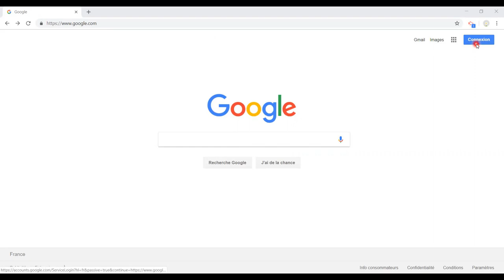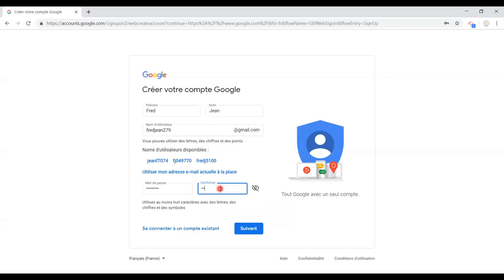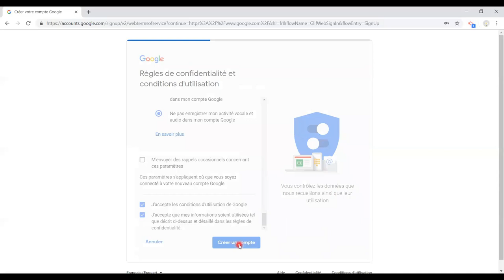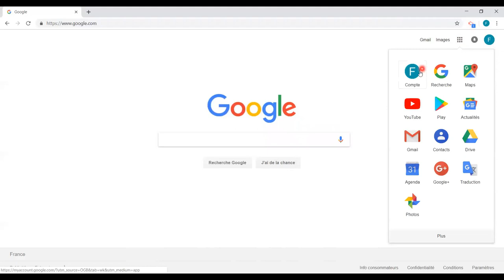Se créer un compte et paramétrer la confidentialité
Première étape avant de commencer à collaborer avec les outils Google : se créer un compte sans oublier de paramétrer la confidentialité de son activité.